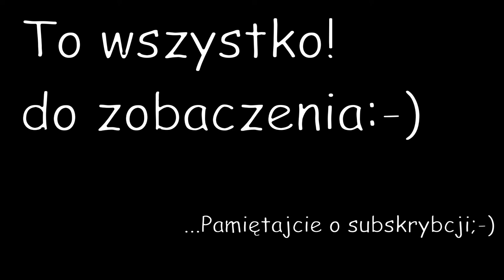LEGO Samobieżna wyrzutnia rakiet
Zdalnie sterowany pojazd wojskowy o nietypowym kształcie zbudowany z lego na podzespołach cada technic oraz mouldking